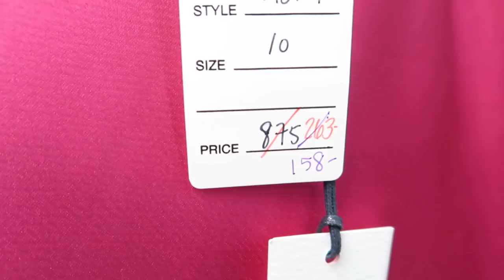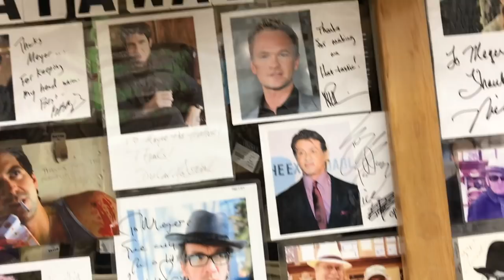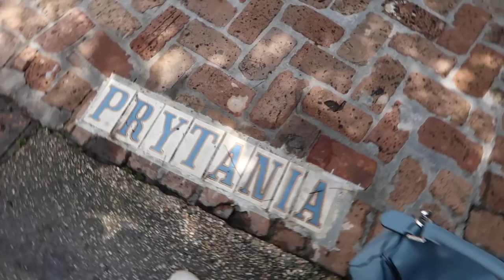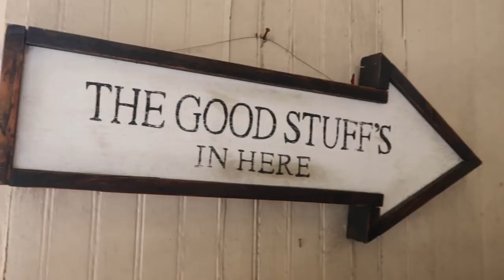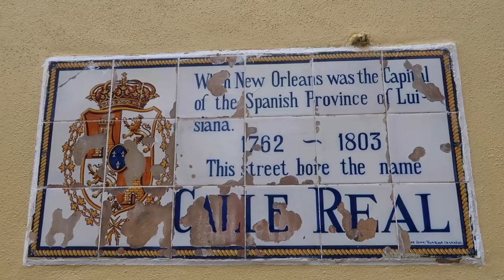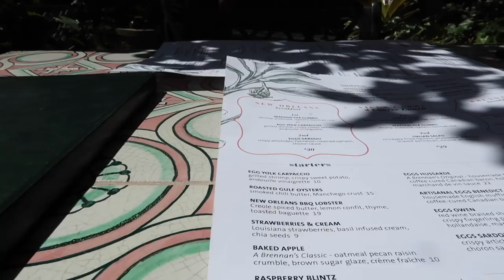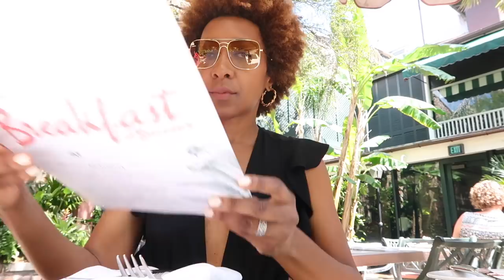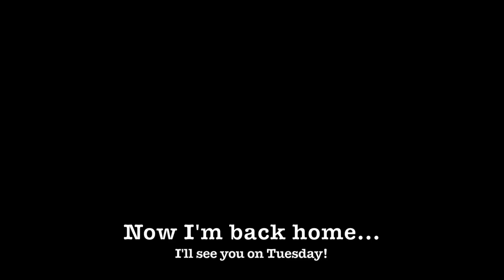WHAT I WORE IN NEW ORLEANS!! DRESSES, DENIM + A BALL GOWN!!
I'm back from vacation!!  Here's what I wore and bought in New Orleans.   We travelled back on Tuesday hence no video that day.

This is a vlog/look book of what I wore.  If you want some vacation outfit ideas or want ideas on what to pack for vacation then maybe this will help.   It was so hot there so this may inspire you on what to wear in summer or what to wear when it's hot.  How to look stylish in the heat for me was about loads of dresses.   I cover a little on where to shop in New Orleans but if you're looking for the best shops in New Orleans I don't have many - UAL consignment shop is the first one shown and it's my fave (hence the white dress!).

Relax and take in where to go in New Orleans and ideas on where to eat in New Orleans.

Black dress from Free People Similars Similars: Urban Outfitters Forever21

Sky blue blue dress from Free People Similar

Asics sneakers
Similars: Nike

Gold twisted hoop earrings: Gift from Mum.  Similars

Reformation short black dress: Sold out
Similars from Asos

Yellow lace top: Gift from Mum.
Similars from Lord & Taylor Shopbop
Lucky Brand

Similars: Urban Outfitters Topshop

THE CAMERA I USE:

Canon 80D (lens is 35mm)

New Orleans street singer  - Doreen